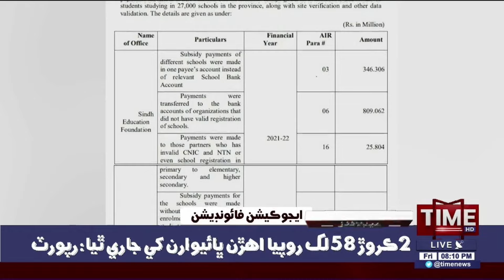Mega Corruption Scandal of Sindh